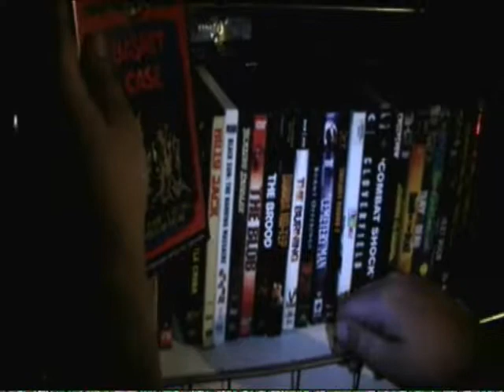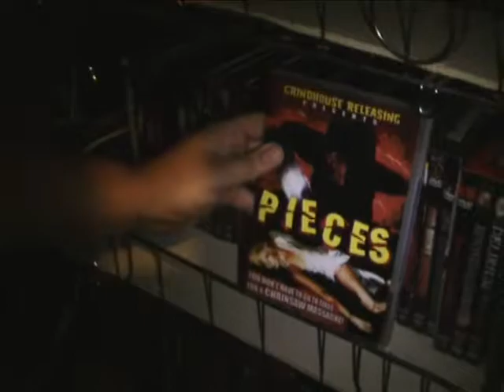Brain Dominance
short film from 2009 that took a whole year to recover and bring to life